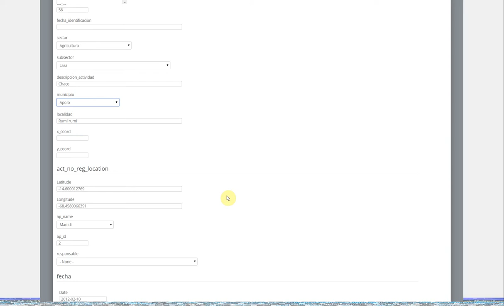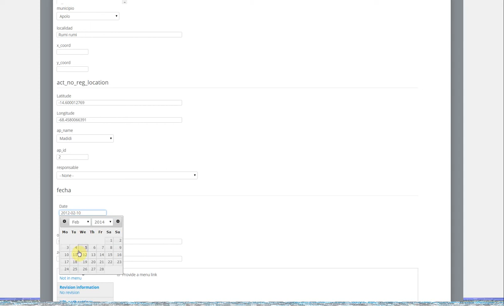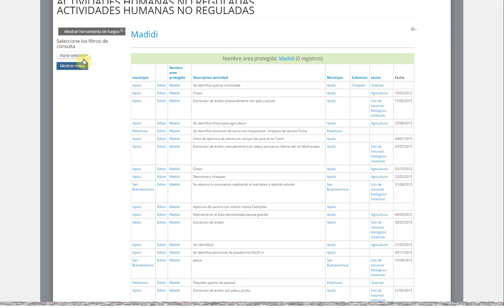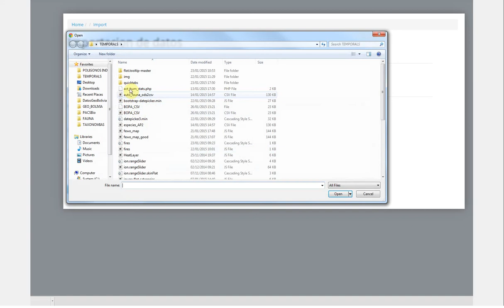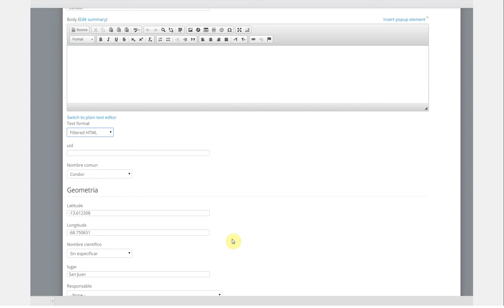BOPA Test 2